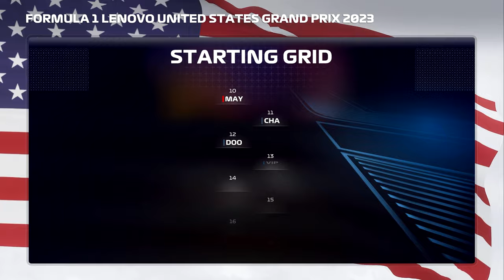BIG TEAM CHANGING ANNOUNCEMENT - F1 23 Driver Career Mode: Part 120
Round 19 heads to COTA, where we show up with speed all weekend. We get an update on Max Verstappen, while Lamborghini announces it will leave Williams!

Camera settings are

FOV: 2
Offset Lateral: 0
Offset Vertical: 19
Angle: -20
Near Clip Plane: 20
Mirror Angle: 0
Camera Shake: 20
Camera Movement: 0